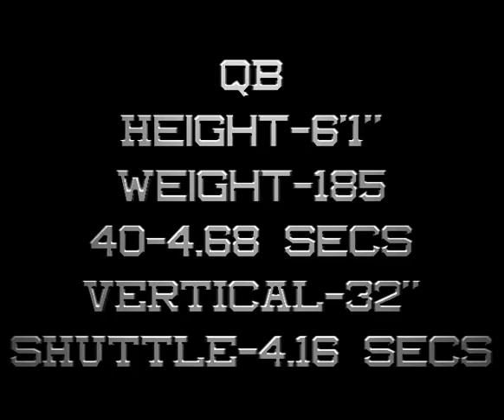Wyatt Chickillo [2011 Recruit] Senior Highlight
Wyatt Chickillo
2011 Recruit
Miami Palmetto High
Quarterback